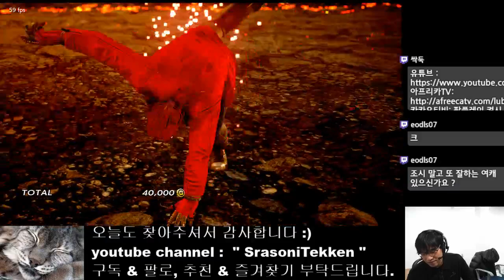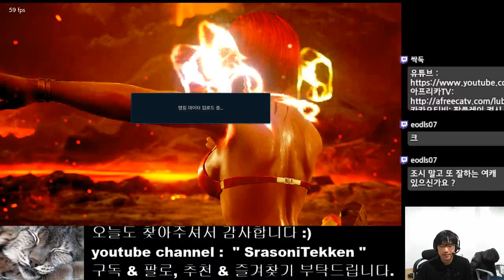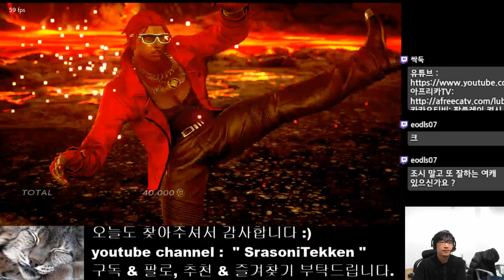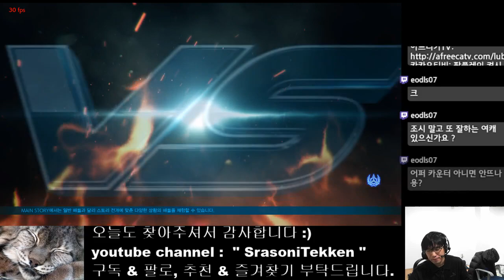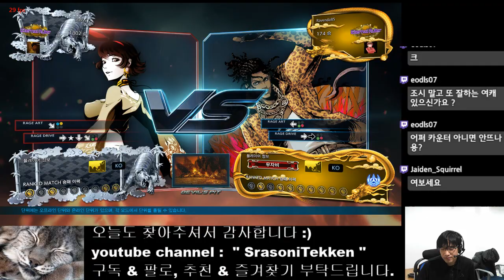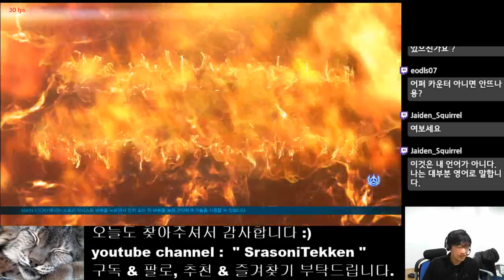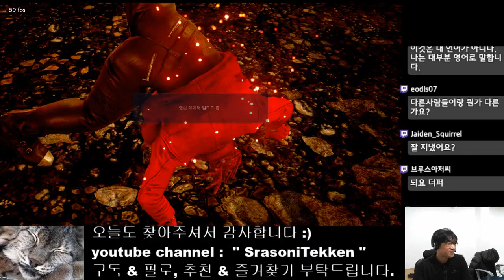[SrasoniTekken] Eternal Ruler Match - Srasoni(Josie) vs Knee (Eddy)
조시 vs 에디